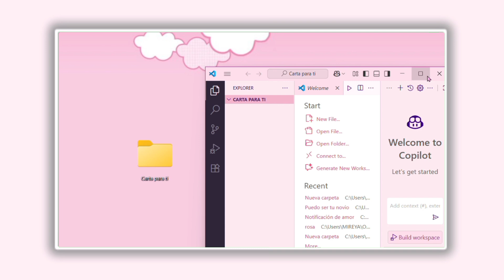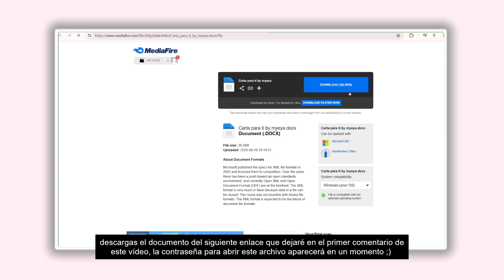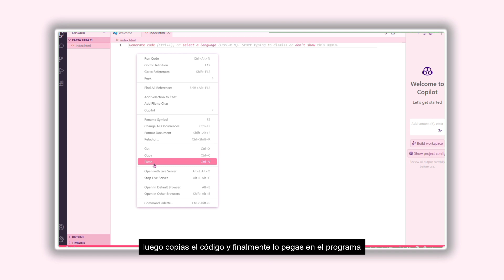carta para ti — código html. #7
ㅤㅤㅤㅤㅤㅤ
ㅤㅤㅤㅤㅤㅤ
ㅤㅤㅤㅤㅤㅤ
ㅤㅤㅤㅤㅤㅤ  ‍ ‍ ‍ ‍ ‍ ‍                    ਏਓ   ‍ ‍ ‍ ‍ ‍ ‍ ‍

ㅤㅤㅤㅤㅤㅤ
       ㅤㅤㅤㅤ      𝖾𝗌𝗉𝖾𝗋𝗈 𝗊𝗎𝖾 𝗍𝖾 ㅤㅤㅤㅤㅤㅤㅤㅤㅤㅤ       ㅤㅤㅤ  𝖾𝗇𝖼𝗎𝖾𝗇𝗍𝗋𝖾𝗌
ㅤㅤㅤㅤ   ㅤ𝖻𝗂𝖾𝗇 𝗒 𝗇𝗈 𝗍𝖾 𝗈𝗅𝗏𝗂𝖽𝖾𝗌 𝖽𝖾
ㅤㅤㅤㅤㅤㅤ    𝗁𝖺𝖼𝖾𝗋 𝗍𝗎𝗌 𝖽𝖾𝖻𝖾𝗋𝖾𝗌.
ㅤㅤㅤㅤㅤㅤ

ㅤㅤㅤㅤㅤ   ㅤ❪ ! ❫ .ㅤ͡  ⚠️
ㅤㅤㅤ     𝗘𝗦𝗧𝗔 𝗧𝗢𝗧𝗔𝗟𝗠𝗘𝗡𝗧𝗘
ㅤㅤㅤ ㅤ𝗣𝗥𝗢𝗛𝗜𝗕𝗜𝗗𝗢 𝗥𝗘 𝗦𝗨𝗕𝗜𝗥
ㅤㅤㅤㅤㅤ 𝗢 𝗖𝗢𝗣𝗜𝗔𝗥 𝗔𝗟𝗚𝗨́𝗡 ㅤㅤㅤㅤㅤㅤㅤㅤ       ㅤㅤ 𝗩𝗜́𝗗𝗘𝗢 𝗤𝗨𝗘 𝗦𝗘 𝗛𝗔𝗬𝗔
ㅤㅤㅤㅤ 𝗦𝗨𝗕𝗜𝗗𝗢 𝗔 𝗘𝗦𝗧𝗘 𝗖𝗔𝗡𝗔𝗟

ㅤㅤㅤㅤㅤㅤ
ㅤㅤㅤㅤㅤㅤ© ─ ¡! 𝗁𝗍𝗍𝗉://𝗆𝗒𝖾𝗒𝖺.𝗉𝖾 ⋆

ㅤㅤ
ㅤㅤㅤㅤㅤㅤ
                      ♡ ~ ૮⍝◠ ·̫ ◠⍝ა ~ ♡

       ㅤㅤㅤㅤㅤ𝙡𝙞𝙣𝙠 𝙙𝙚 𝙡𝙤𝙨 𝙘𝙤́𝙙𝙞𝙜𝙤𝙨 — ㅤㅤㅤ

       ㅤㅤㅤㅤ  by ﹫﹙myeya﹚active on        ㅤㅤㅤㅤ       ㅤyoutube, with much love,
        ㅤㅤㅤㅤ yeya ! (˶ˆᗜˆ˵) ୨୧‎

       ㅤㅤㅤㅤㅤ

ㅤㅤㅤㅤㅤ૮ ྀིᴗ͈ . ᴗ͈ ྀིა tags

ㅤㅤㅤㅤㅤ
ㅤㅤㅤㅤㅤ